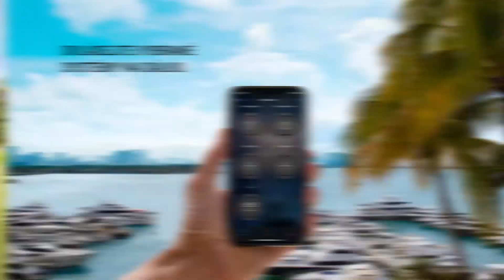Garmin OnDeck: Sledujte stav své lodi, ať už jste kdekoliv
Díky systému OnDeck™ – plně integrovanému řešení vzdáleného připojení – a aplikaci ActiveCaptain® můžete sledovat aktuální polohu, monitorovat systémy a ovládat až 5 přepínačů na své lodi prakticky odkudkoli. OnDeck Hub i zařízení uživatele musí být připojeny k síti 3G/4G. Pro používání je vyžadováno zakoupení předplatného.